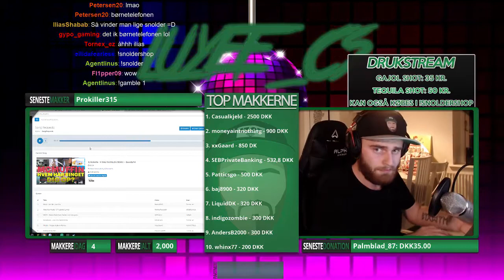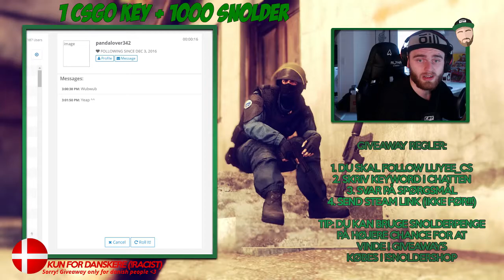Twitch Introvideo (Highlights fra streamen)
Tænkte jeg ville uploade introen til livestreamen! Det er ikke alle der ser med fra start - I skal dog ikke gå glip af videoen!

# NYTTIG INFO #

# MUSIK #

# PARTNERE #